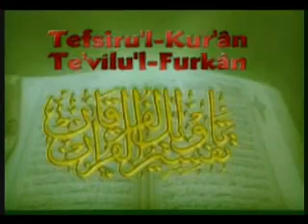Tefsir Dersler 168 (mustafaislamoglu.com)